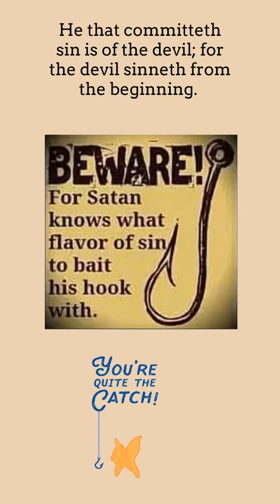Love One Another. (ANIMATED)